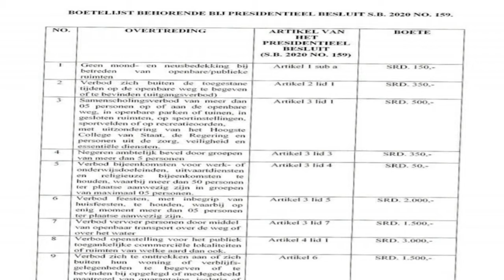27 01 2021 Boete COVID-19 overtredingen aangepast